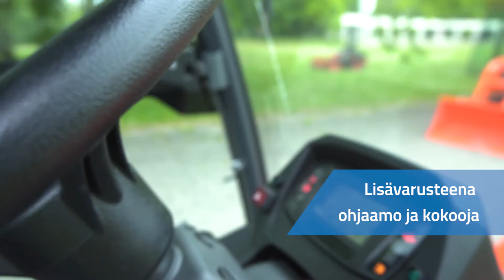Ruohonleikkuri Kubota F3090